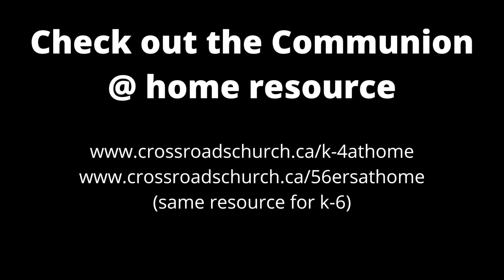Communion with Kids